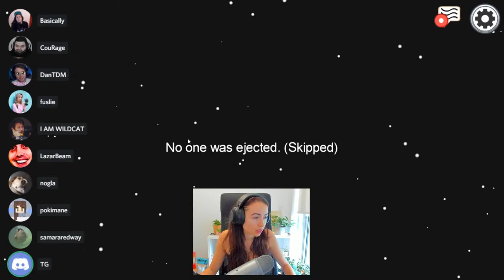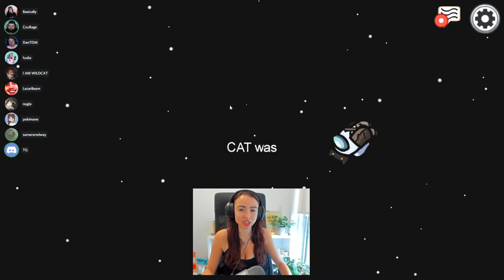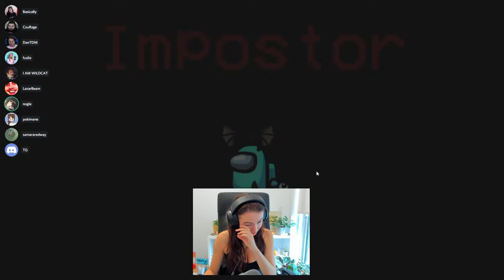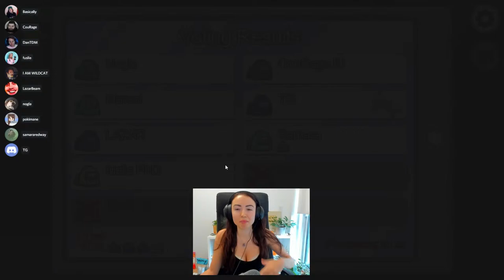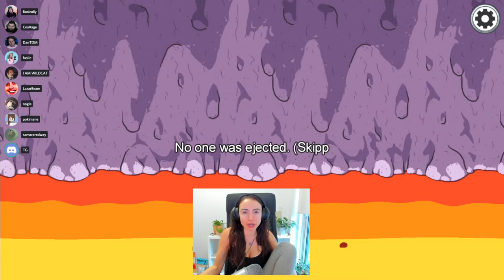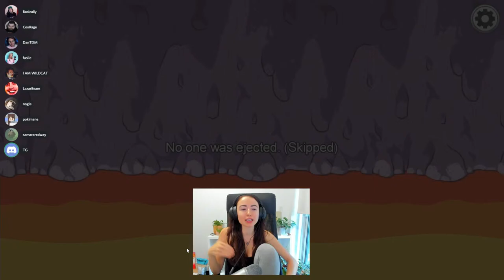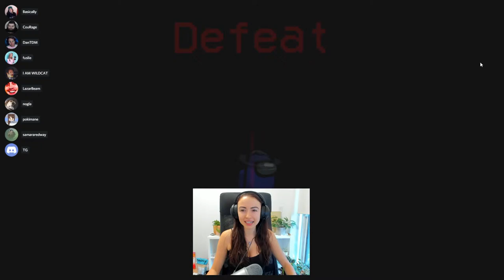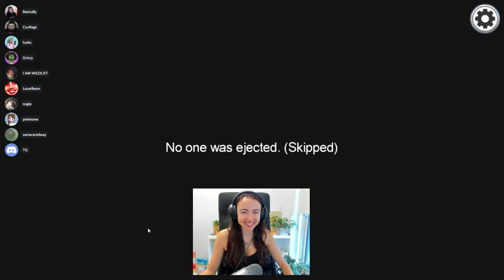Among Us LIVE with Typical Gamer, Pokimane, Lazarbeam, Courage and more!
Among Us LIVE with Typical Gamer, Pokimane, Lazarbeam, Courage, Wildcat, BasicallyIDoWrk, DanTDM, Nogla, and Fuslie!